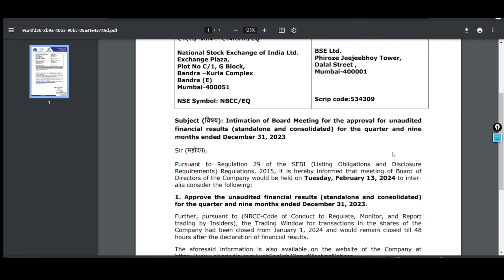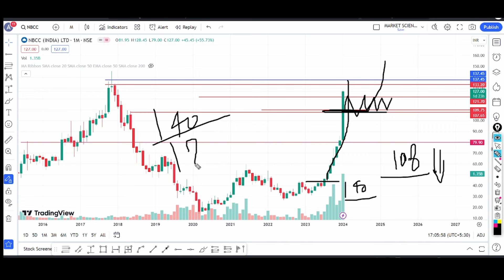NBCC Share Latest News | NBCC Share Analysis | NBCC Target Price | Traders Dream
Account Opening
/pgpkrbx2